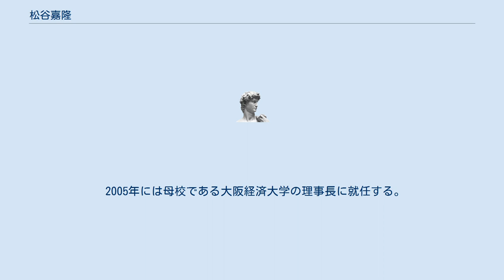松谷嘉隆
松谷嘉隆（まつたに よしたか、1932年 - ）は国際証券（現三菱UFJモルガン・スタンレー証券）元代表取締役会長兼CEO。
大阪経済大学理事長。
 1956年大阪経済大学経済学部卒業。
兵庫県出身。
 野村證券に入社後、1984年12月に、同じく野村出身で国際証券の中興の祖とされる豊田善一（元野村證券副社長、元国際証券社長）の引きで国際証券に転じ取締役に就任する。
後に豊田善一が体調不良により社長を引退したことにより、1990年に社長に就任する。
 その後、2001年頃まで10年以上に渡り国際証券のトップとして活躍し、3大証券会社に次ぐ規模の証券会社としての地位を固め、大手と肩を並べるほどになる。
証券会社が最も苦しんだ1997年 - 1998年頃、国際証券は絶好調で、親会社の野村證券より株価が高いという現象が見られたほどであった。
(野村證券が800円台の時代、国際証券は1100円台をつけていた)。
 そして国際証券の中興の祖としての評価も定着しつつあったが、2001年6月国際証券は証券取引法の違反行為などがあったとして行政処分を受ける事態に対し責任を取り、松谷嘉隆を含む複数の役員が辞任することになる。
 2005年には母校である大阪経済大学の理事長に就任する。